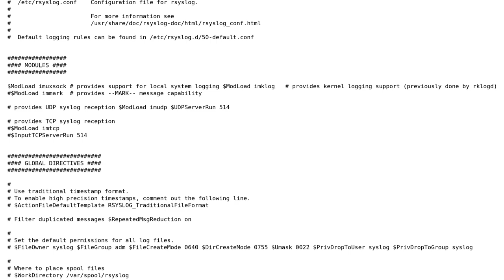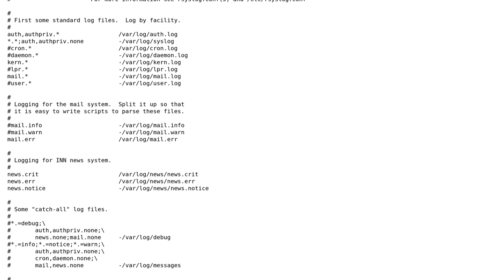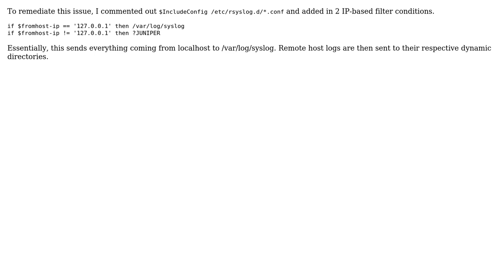DevOps & SysAdmins: rsyslog dynamic file filter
With thanks & praise to God, and with thanks to the many people who have made this project possible! You are responsible for your own actions.